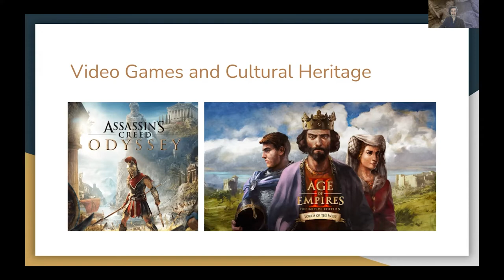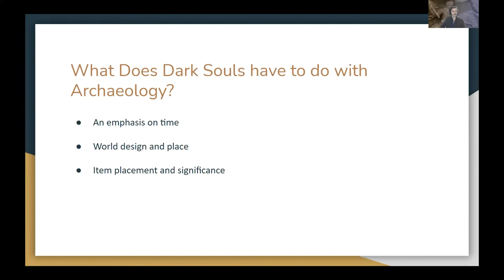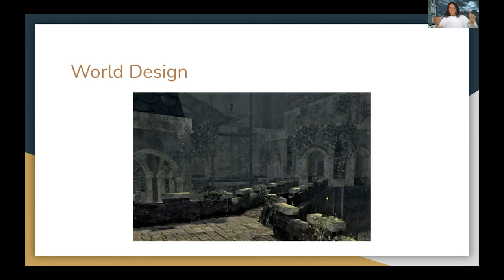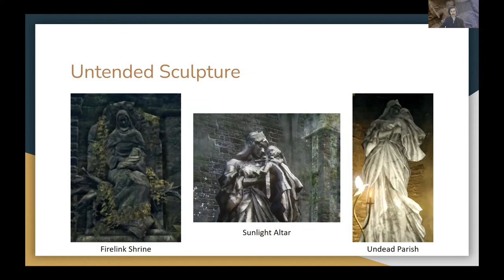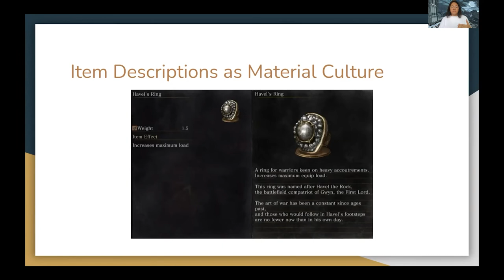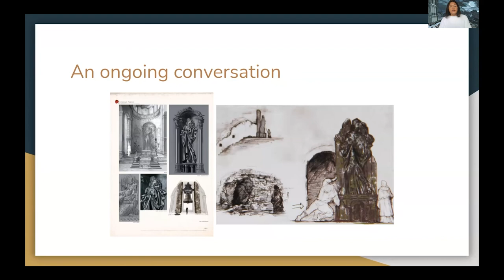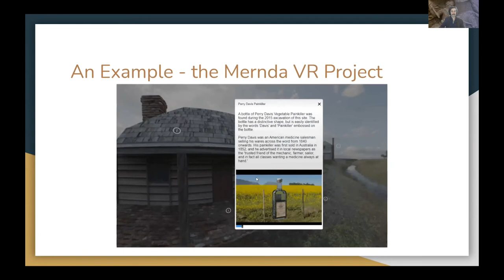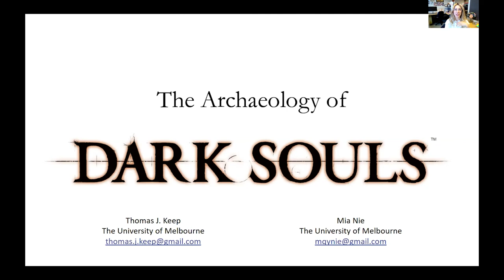“The Archaeology of Dark Souls” presented by Thomas J. Keep and Mia Nie.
This presentation was delivered at the Living Digital Heritage Conference “Integrating the Past into the Present and Future” hosted by Hosted by the Centre for Ancient Cultural Heritage and Environment (CACHE), Macquarie University between Friday 5th to Sunday 7th November 2021.

This conference covered a range of digital methods and their application to heritage-related pursuits, but particularly in the domain of Virtual Heritage. The conference brought together a variety of viewpoints from practitioners, researchers, educators and developers and covered; Archiving and Wider Data Issues; Museology; Capture and Visualisation; Legacy Data; Augmented Reality / Virtual Reality; and Ancient Virtual Worlds / Archaeogaming / Role Play.